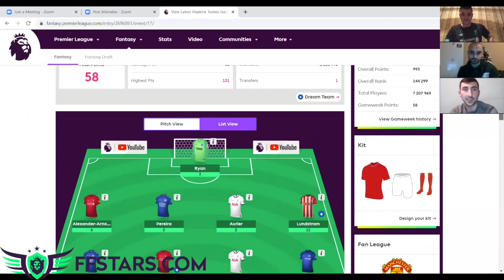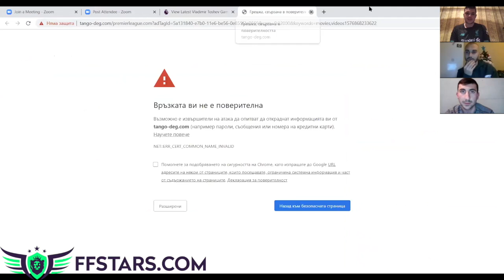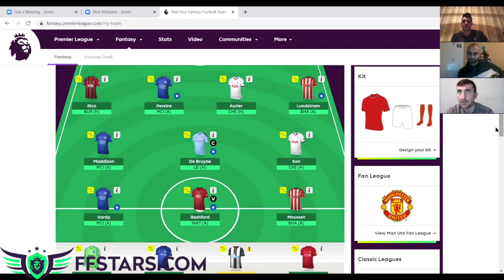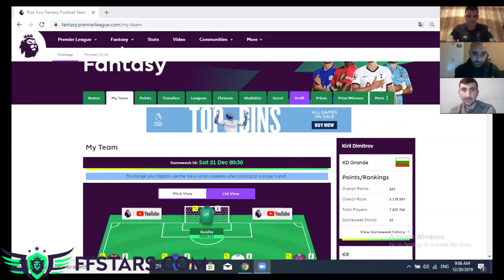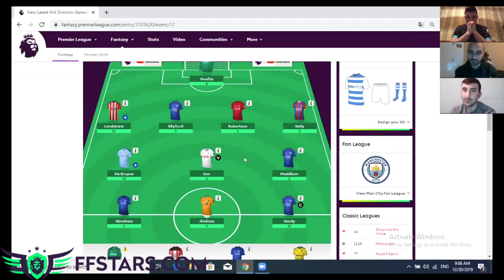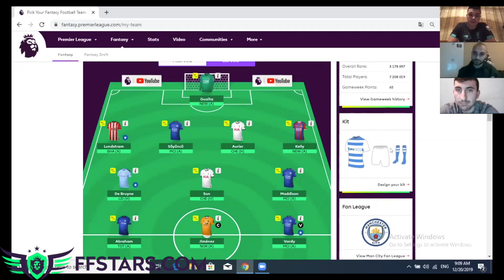Fan Battle - кръг 18!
Във Fan Battle на @ за кръг 18 един срещу друг се изправят двукратния победител Владимир Петьов, разправил се последователно с Александър Бечев и Илиан Петров и новия участник Киро Димитров с отбор KD Grande! Успех момчета!